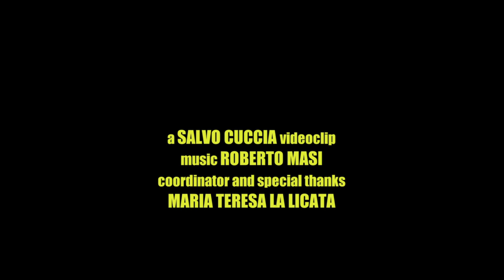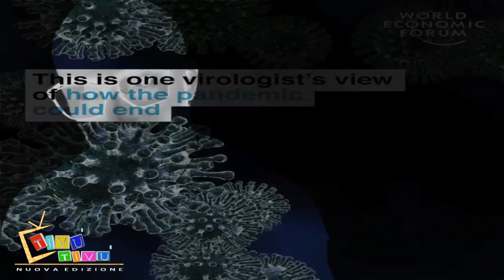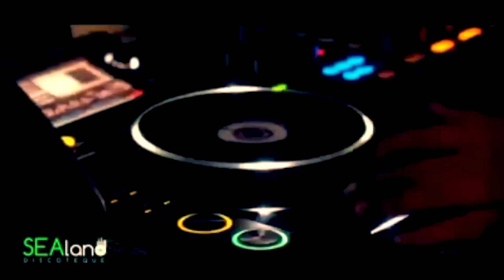TIVU' TIVU' Prima Puntata - Seconda Parte